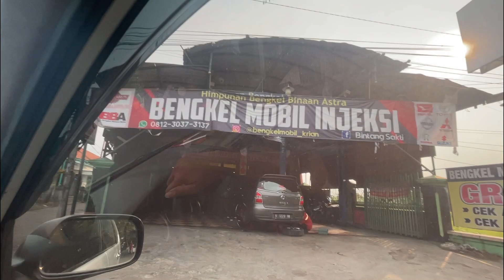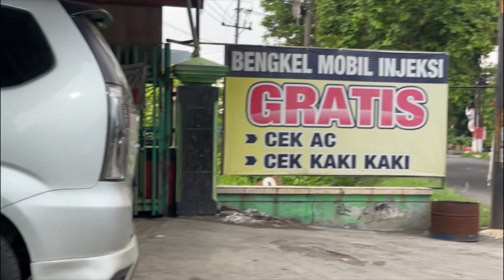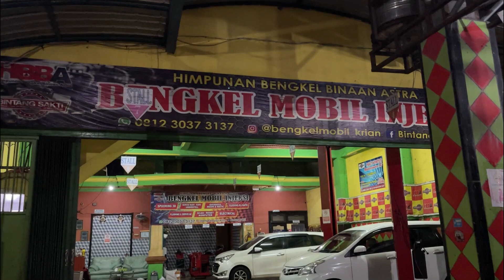BUBUT DISC BRAKE/PIRINGAN CAKRAM AVANZA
Permukaan piringan cakram yang bergelombang atau bergaris mengakibatkan performa rem menjadi kurang pakem, sehingga perlu dilakukan bubut.
Harga sepasang Bubut disc brake kanan kiri 300rb.